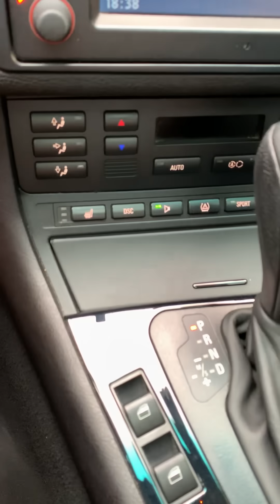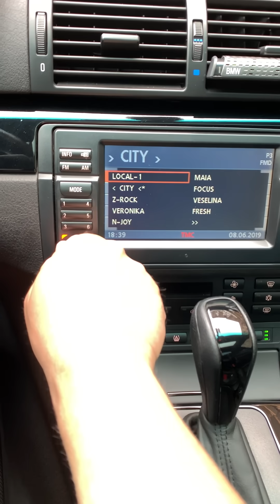Bmw e46 330cd M3 pack